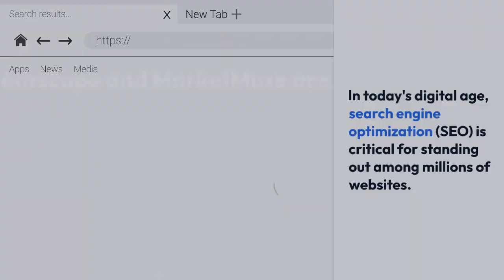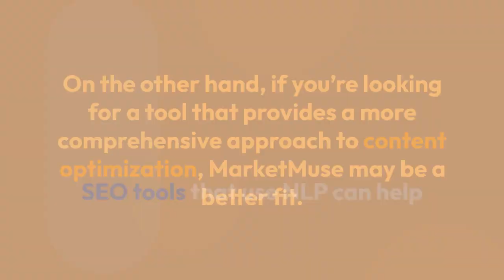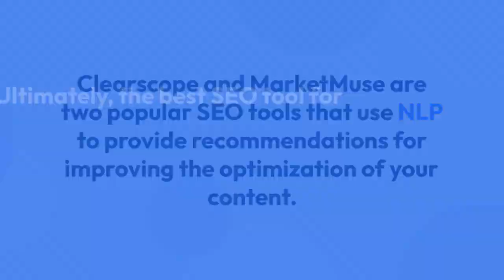Optimize Your Content with NLP: A Comparison of Clearscope and MarketMuse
Are you looking to improve your content's relevance, quality, and SEO? If so, you might want to check out two powerful SEO tools that use natural language processing (NLP) to analyze and optimize your content: Clearscope and MarketMuse.

In this video, we'll explore the features, benefits, and drawbacks of Clearscope and MarketMuse, and provide a comparison that can help you decide which one best fits your content optimization needs. We'll cover topics such as:

What is NLP, and how does it work in SEO?

What are the critical features of Clearscope and MarketMuse?

How do Clearscope and MarketMuse compare functionality, accuracy, and ease of use?

What are some examples of how Clearscope and MarketMuse can help you optimize your content?

Which tool better suits different use cases, such as blog posts, landing pages, or e-commerce?

By the end of this video, you'll better understand how Clearscope and MarketMuse can improve your content's relevance, quality, and SEO and which one may be the better choice for your specific needs.

If you're a content marketer, writer, blogger, or SEO enthusiast, this video is for you! You'll learn practical tips and insights that can help you create more effective, engaging, and search-friendly content.

Don't miss this chance to optimize your content with NLP!

Also, apply here to become a paid writer on my Medium publications( $25/hour):